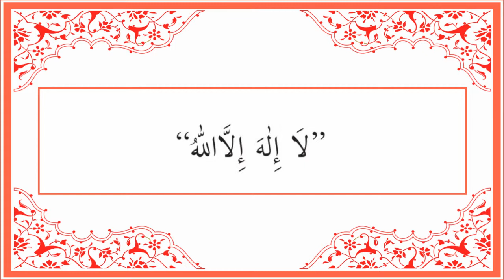Lâ ilâhe illallâh 33 Kere Dinleyin Okuyan Enes Sakallı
“Allah’tan başka ibadet edilmeyi hak eden hiçbir ilah yoktur”